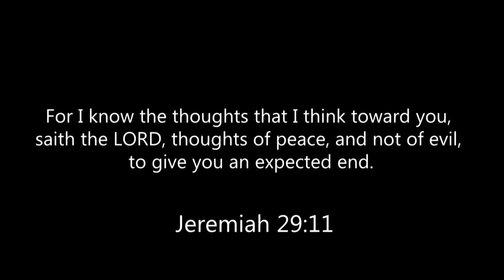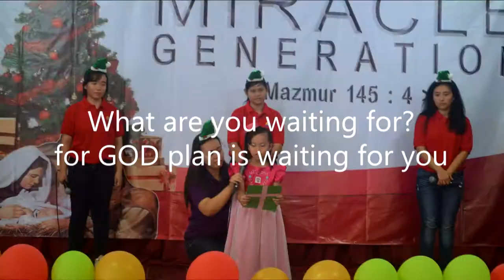Pengumuman Camp MIRACLE SERVICE CIBUBUR